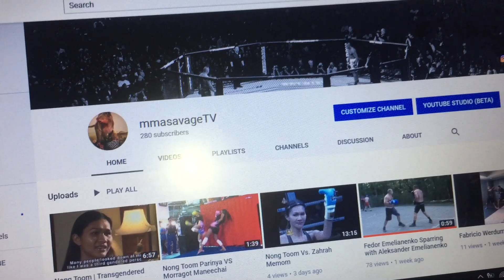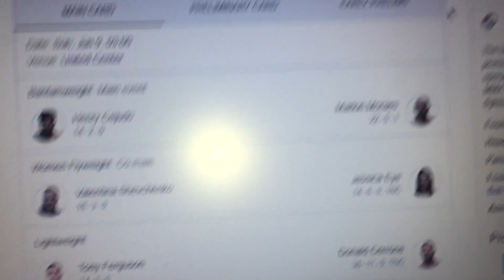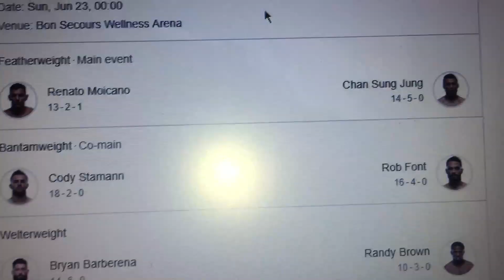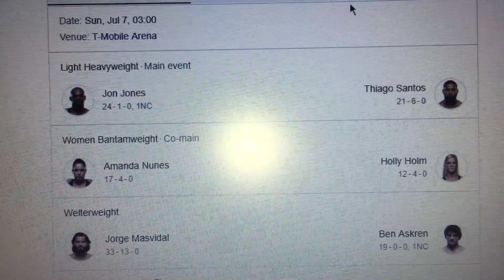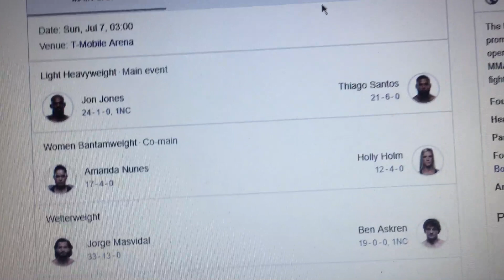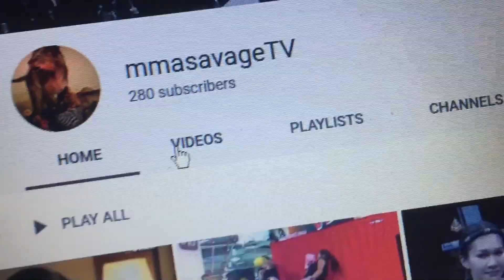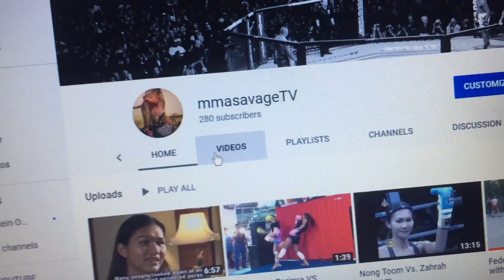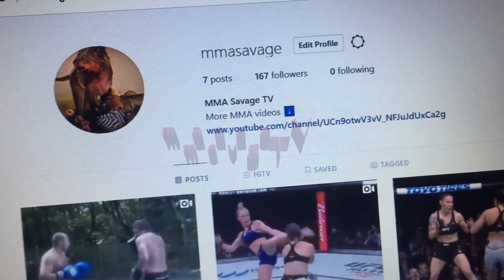MmasavageTv Vlog 1 | Holly Holm is the G.O.A.T. of women's combat sports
MmasavageTv vlog and podcast about mma, muay thai and more
MMA events analysis, June Cards and more